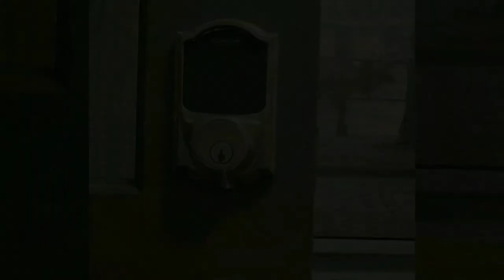VacationHomesCanada : Canal Ottawa at Carleton University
2 bedrooms, 2 private bathrooms en-suite, fully equipped kitchen and living room apt - Retreat on the Ottawa Rideau Canal in the City – Queen Elizabeth Driveway near Bank St.

The space
Just renovated from top to bottom.

This is the famous Glebe neighborhood.

This Airbnb retreat is about 50 feet from the famous Ottawa Rideau Canal, 5 minutes walk to Carleton University, 10 minutes walk to the Little Italy (Preston Street), 10 minutes walk to LAGO the wedding and event Venue, 10 minutes walk to Lansdowne Park / TD Place which frequently hosts Ottawa 67’s Hockey games, Red Blacks Football games, major live concerts….and many more. There is a main bus stop around the corner and bike path in front at the canal (the city provides bikes rentals close by).

Nested in the lower level of an immaculate, quiet, nonsmoking executive building on Queen Elizabeth Driveway near Bank Street. Location Location Location. This Airbnb is located in the center where most annual capital attractions take place.

Guest access
This airbnb is an apartment consists of two private bedrooms, each with queen size bed and an en suite private bathroom (one is 4 pieces with shower, bath, sink and toilet; the other one is 3 pieces with shower, sink and toilet). Sleep maximum 4 people. Also equipped with a full kitchen, living room, TV room and dining room.

This Airbnb is located in the center where most annual capital attractions take place. The following are a few highlights of some major annual events that take place in front and/or around this airbnb:

-Christmas Lights Across Canada—Official Illumination Ceremony. Kick off the holiday season on Parliament Hill at 7:00pm when Canada’s capital lights up! Free family fun with carols, hot chocolate and more! Early December.

-Christmas Lights Across Canada. National museums, monuments, and other prominent landmarks provide the perfect backdrop for Christmas lights that brighten Confederation Boulevard, while the splendour of Parliament Buildings ... around Dec 6 – Jan 6

-Friendship Bulbs: Paint the Town Tulip for the 2019 Canadian Tulip Festival... Ian Tamblyn: A National Treasure Headlines Ottawa Grassroots Festival.

-Ice dragon boat race in North America; teams use ice-sticks to propel dragon boats outfitted with skates across the frozen Rideau Canal! Around Feb 9

-Winter Brewfest, Sample a tasty range of hand-crafted beers from microbreweries along with beer-inspired local cuisine. Aberdeen Pavilion at Lansdowne, around February 15 and 16.

-Winterlude : A unique winter festival featuring snow and ice sculpture competitions, snow playgrounds, and skating and sporting events which transform Ottawa into a winter wonderland, around Feb 1-18.

-Rideau Canal Skateway. Every winter, 7.8 km (4.8 miles) of the Rideau Canal transforms into the world’s largest outdoor skating rink, as designated by Guinness World Records. You can even tell your friends that you were able to just step down to the Rideau canal from your airbnb to skate. The skating canal is literally in front of this Airbnb. Around Jan 4 – Mar 3.

-‘67s Hockey games (OHL). Whether you are local to Ottawa or simply visiting Canada’s capital, the ’67s offer affordable and family friendly hockey entertainment during 34 regular season home games. Until around March 17. Arena at TD Place, 1015 Bank Street. 10 minutes walk from this Airbnb.

-Canadian Tulip Festival. This annual world-famous festival centres around Ottawa’s love affair with the tulip, with a million tulips blooming in public areas, including 250,000 blooms in Commissioners Park near Dows Lake. One of the Tulip blooming beds is right in front of this Airbnb and the main event is a 2 minute walk. Around May 10-20.

-Tamarack Ottawa Race Weekend. Almost 50,000 participants compete in a variety of challenging races, including Canada’s largest marathon, during the country’s most popular multi-day running event. This race passes right in front of this Airbnb. You can sit on the front lawn and watch the race. Around May 25-26

-Doors Open Ottawa. Building owners unlock their doors and welcome the public in to share the secrets of architecturally and historically significant buildings. Free admission. Around June 1, 2.

-FCA Ottawa Ferrari Festival. See some of Italy’s most beautiful cars and enjoy the fine dining of Little Italy. Little Italy is 10 minutes from this Airbnb. Around June 14- 16.

-Family fun on Dow’s Lake Pavilion. 10 minutes walk. People looking to enjoy this beautiful site can rent canoes, kayaks and paddleboats come with a life-jacket in the warmer months and rent skates and/or sleighs from the Pavilion so they can explore the National Capital Regions finest treasure. There's also a Marina offering fuel and serviced docking facilities to boaters.